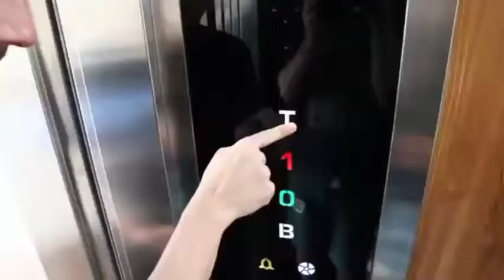Şişeyi İki Parmakla Tutma Challenge | Parçalandı